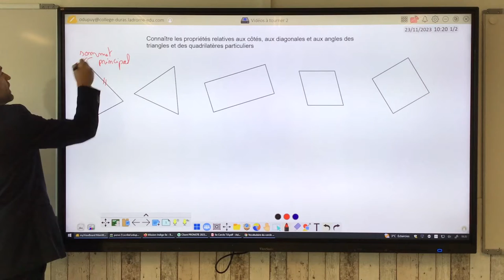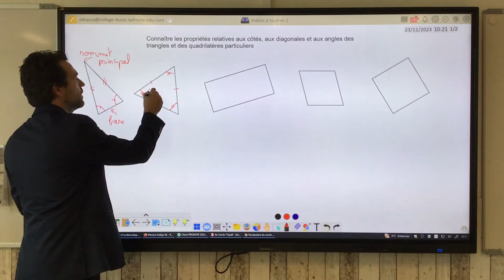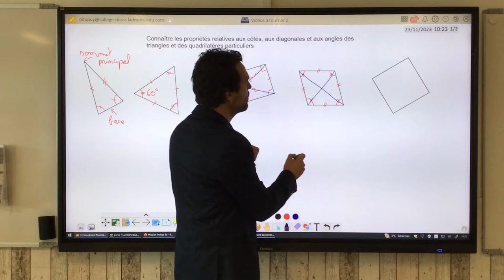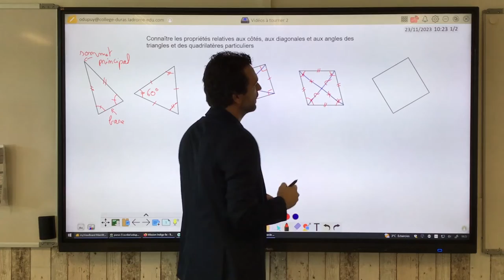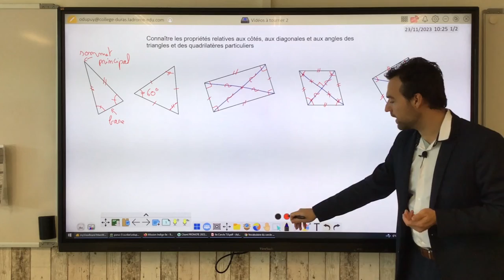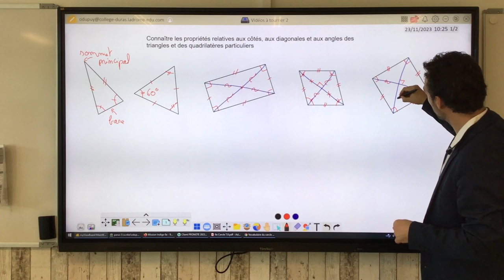Propriétés des triangles, et des quadrilatères particuliers en 6e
Vidéo qui montre les propriétés des triangles isocèles et équilatéraux sur les côtés et les angles, puis les propriétés des quadrilatères particuliers travaillés en cycle 3.